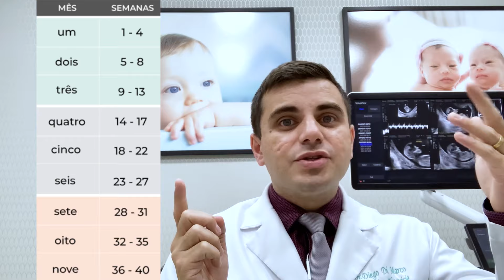Semanas ou Meses? Aprenda a calcular com quantos meses você está!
Gestação se conta por semanas ou por meses?
Por que seu médico fala somente em semanas?
Como fazer para calcular com quantos meses você está?

IMPORTANTE:
Se você quer saber com quantos meses de gestação você está, assista a este vídeo e que eu ensino a calcular! Você pode descobrir gratuitamente pois neste vídeo eu ensino a fórmula.
Caso você queira que EU calcule, envie um direct no instagram @drdiegodimarco que eu faço o cálculo cobrando uma taxa de 40 reais.